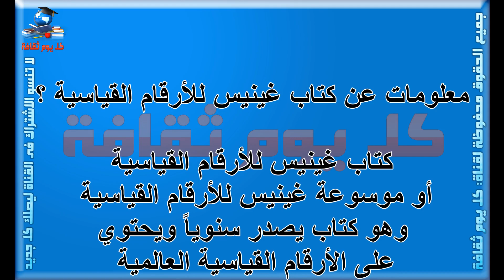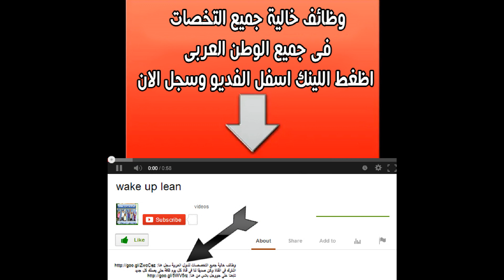معلومات عن كتاب غينيس للأرقام القياسية ؟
معلومات
كتاب
غينيس
 للأرقام القياسية
للأرقام